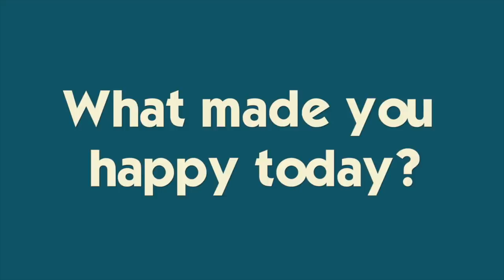Brennans First College Visits: Before They All CLOSED!! *It's Getting Real*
Brennan goes on his first official college visits to University of Maryland and George Washington University! It's beginning to get REAL!  And its fajitas and strawberries for Morgan's birthday :) Join Our FAMMELLY Adventure!